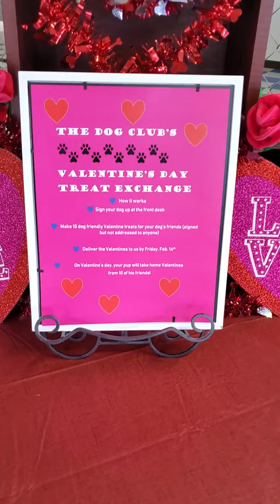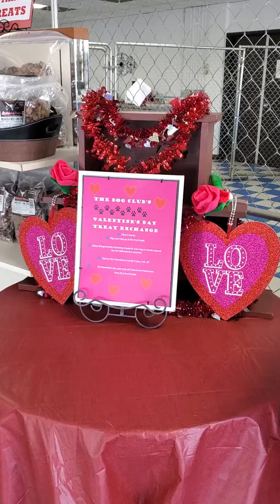Valentine's and Missy!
Treats and forever home